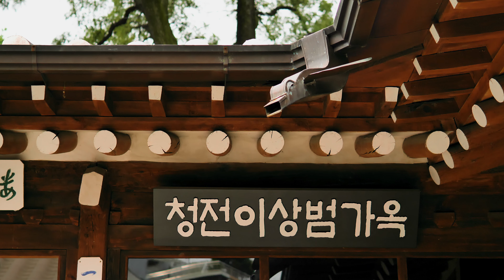[VLOG] 이상범 가옥과 누하동, Lee Sang-beom's House and Atelie in Nuha-dong, Seoul, Korea | Lumix GH5M2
• Camera : Lumix GH5M2